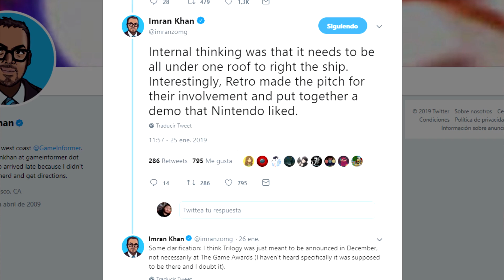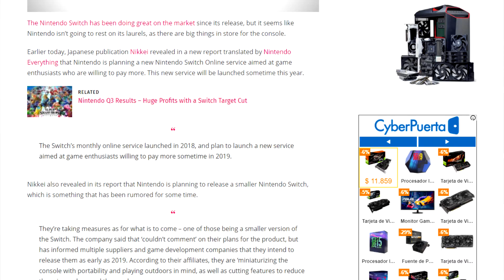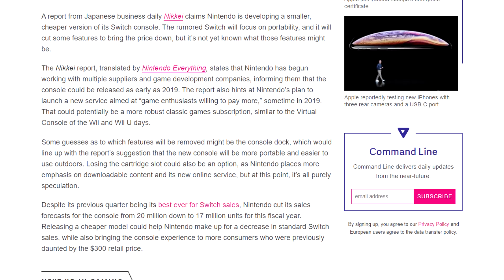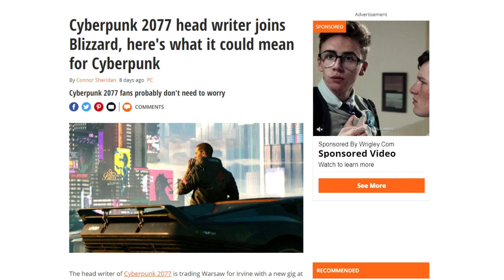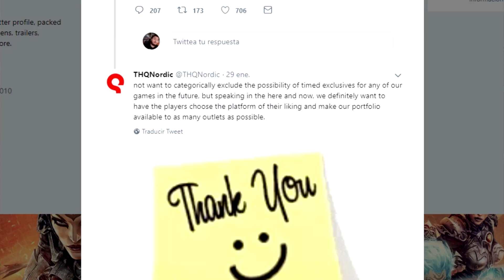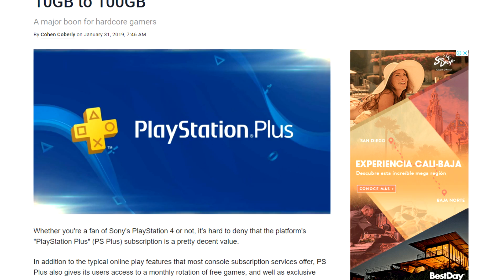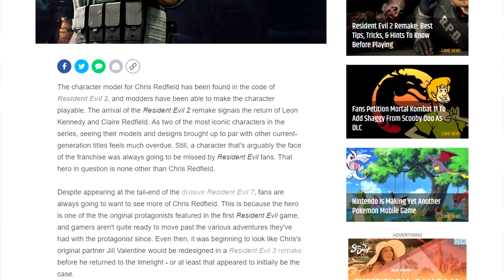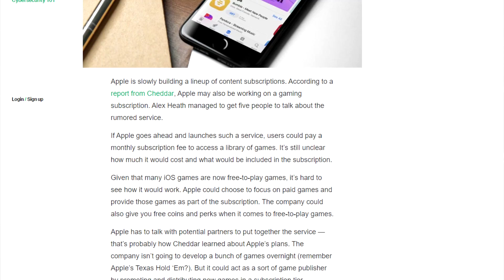¡Tienda Dinámica de Anthem, Switch Mini, Metro Exodus en Epic Store, Chris Redfield en RE2 y Más!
¡Metroid Prime 4 reiniciado, Anthem VIP Demo, Anthem Tienda Dinámica, EA retira lootboxes de Bélgica, Nintendo planea nuevo serivcio en línea para entusiastas y Switch Mini, Quantic Dream se hace multiplataforma, Microsoft contrata elementos para siguiente generación, Metro Exodus en Epic Store, Smash Bros 2.0 corrompe saves, Chris Redfield en RE2 y más!

-Diseñador de niveles de God Of War se una a The Initiative